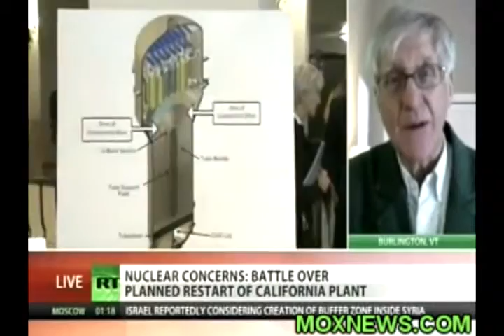California Nuclear Power Plant San Onofre Preparing To Restart Reactor After Being Shut Down!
Fairewinds' Arnie Gundersen was interviewed on Russia Today March 22, 2016 to discuss Southern California Edison's "San Onofre" Power Plant. Arnie says, "The worst plant in the U.S. for evacuation plans, is San Onofre. When they built it in the fifties, no one was around it, but Southern California has grown dramatically. So it would be almost impossible to evacuate the area." Later on he discusses why, and what this could mean.

• Category
o Education
• License